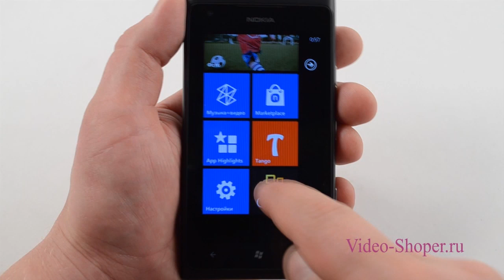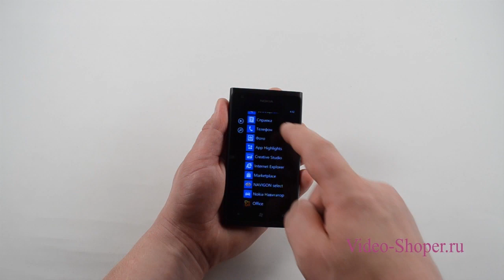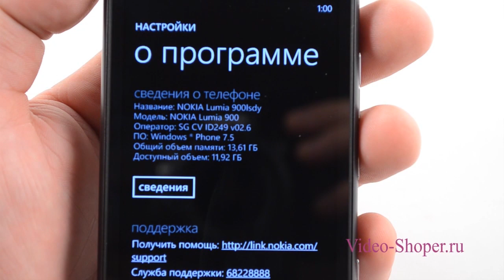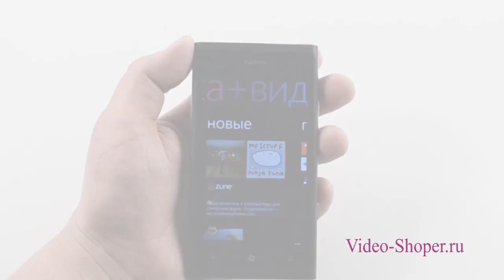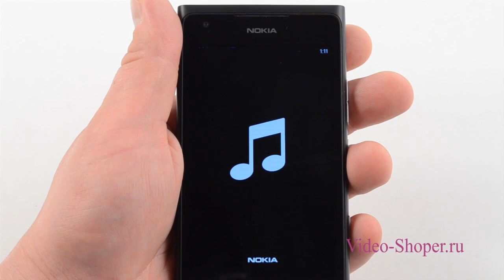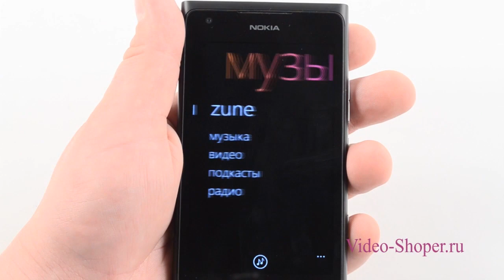Видеообзор Nokia Lumia 900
Хотите узнать больше о телефоне Nokia Lumia 900 ??? Nokia Lumia 900 имеет емкостный экран, ClearBlack AMOLED RGB, 4.3дюйма, 800x480 пикселей и стеклом Gorilla Glass. Встроенной памяти 16 ГБ и 512 МБ оперативной. Процессор: Qualcomm MSM 8255 с частотой 1,5 ГГц работает довольно шустро и надежно.